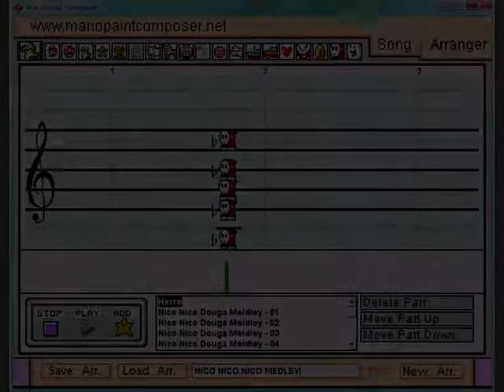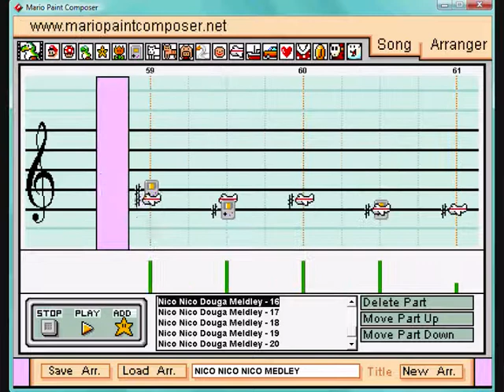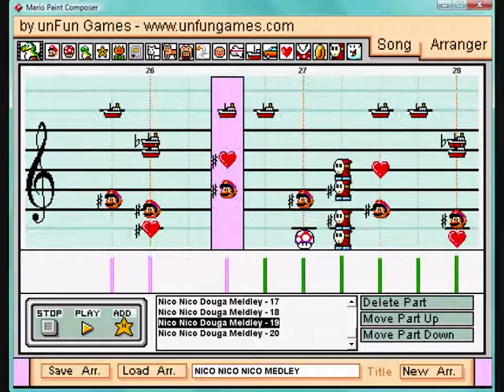組曲「ニコニコ動画」 Kumikyoku Nico Nico Douga Medley [Shimo] on Mario Paint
1. 0:00 THE IDOLM@STER / Agent Yory o Yuku
2. 0:43 The Melancholy of Haruhi Suzumiya / Hare Hare Yukai
3. 1:11 IOSYS / Stops at the affected area and immediately
4. 1:21 COOL&CREATE / Help me, ERINNNNNN!!
5. 1:32 MADLAX / nowhere
6. 1:54 Yu-Gi-Oh! Duel Monsters / Critias no Kiba
7. 2:15 Super Robot Wars Alpha 3 / GONG
8. 2:25 Super Mario RPG / Beware the Forest's Mushrooms
9. 2:35 Digimon Adventure / Butter-Fly
10. 2:46 Buso Renkin / Makka na Chikai
11. 3:07 Megaman 2 / Air Man ga Taosenai
12. 3:26 Prince of Tennis / Yuki Vs. Iji
13. 3:37 Bokurano / Uninstall
14. 3:58 Air / Tori no Uta
15. 4:20 Higurashi / you
16. 4:43 IOSYS / Marisa Stole The Precious Thing
17. 5:25 Mega Man 2 Dr. Wily Stage 1 / Omoide wa Okkusenman!
18. 6:28 The Melancholy of Haruhi Suzumiya / God knows...
19. 6:50 Lucky Star / Motteke! Sailor Fuku
20. 7:10 Figu@mate Carnival / Gacha Gacha Hertz
21. 7:27 Genesis of Aquarion / Genesis of Aquarion
22. 7:47 Kotoba no Puzzle: Mojipittan / Futari no Mojipittan
23. 8:08 Super Mario World / Here we go!
24. 8:17 Nursery Rhyme / true my heart
25. 8:27 Saori Sakura / kiss my lips
26. 8:37 HALFBY / RODEO MACHINE
27. 8:47 Dragon Quest / Overture
28. 8:58 Final Fantasy / FINAL FANTASY
29. 9:07 Figu@mate / Gacha Gacha Cute
30. 9:30 Prince of Tennis / Aitsukoso ga Tennis no Oujisama
31. 9:34 Shin Goketsuji Ichizoku: Bonno Kaiho / Let's Go! Onmyoji
ENDING: Sakura Sakura, Japanese Folk Song